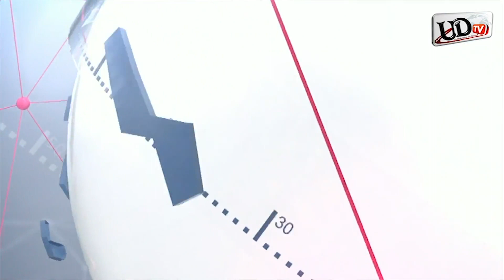UDtv# REPLAY - LE JOURNAL 20h00 du 24 Août 2020